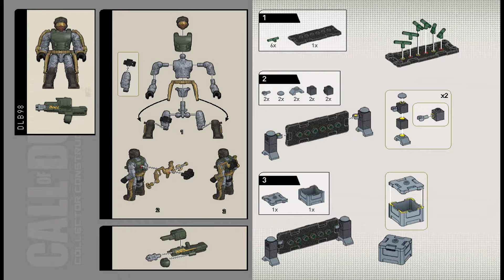Advanced Enforcer Instructions | DLB98 | Call of Duty | Mega Construx | Mega Bloks Manual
These Mega Construx Instructions guide you through how to easily build set Advanced Enforcer from the Call of Duty Series